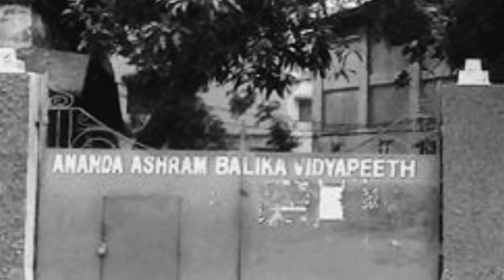আমার মাঃ বড্ড ব্যক্তিগত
আমার মা দীপিকা দত্তগুপ্ত  কোনও বিখ্যাত ব্যক্তিত্ব নন।তবু তিনি আমার-ই মা।প্রায় ৩৫ বছর গড়িয়া থেকে তারকেশ্বরের ডেইলি প্যাসেঞ্জার ছিলেন।তারকেশ্বর বালিকা বিদ্যালয়ের সংস্কৃতের শিক্ষিকা ছিলেন।টানা ৩৫ বছর  গড়িয়া থেকে তারকেশ্বরে গিয়ে ছাত্রীদের পড়িয়ে আবার রাত ৯টায় বাড়ি ফিরে বাজার করে রান্না সেরে আমাকে পড়াতেন।মা একটা কথা খুব বলত যে সয় সেই রয়।আরেকটা বলতঃ মিথ্যে বলা আর গোপন করার মধ্যে ফারাকটা বুঝবে।১০জুন মা চলে গেছে।ইচ্ছে করেই গেছেন বললাম না।শুনেছি আত্মা অবিনশ্বর।জানি না আমার এই লেখা মা দেখছে কিনা! অথচ প্রায় প্রত্যহ অসুস্থ অবস্থায়ও মা বলত --- কি লিখলি?শোনালি না তো? আমি কোনও দিনই মাকে আমার লেখা আর শোনাতে পারব না।